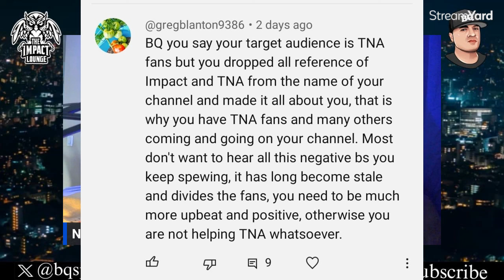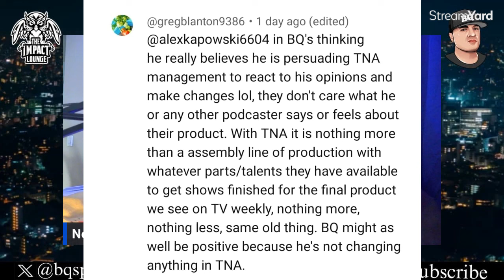TNA Under Siege Review